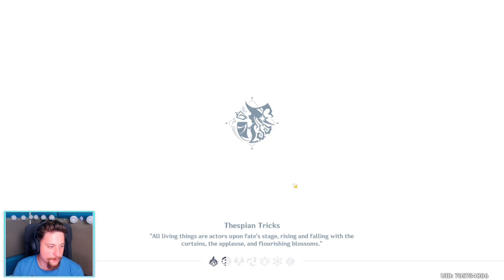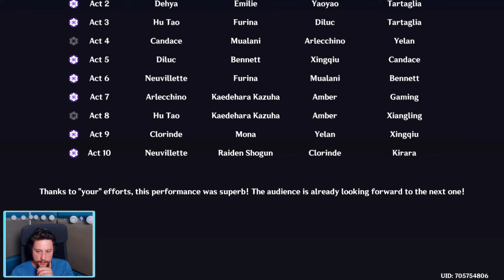IDEALNE PODEJŚCIE ZAMIENIŁO SIĘ W KOSZMAR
Przejście tatru zwłaszcza nowego trybu wizjonera może okazać się nienajprostrzym zadaniem, jeżeli zbyt szybko zużyjemy najsilniejsze jednoski - jak mi poszło i jakie błędy prawie doprowadziły do porażki? Odpowiedź na te pytania znajdziecie w tym filmie!

Timestampy:
może kiedyś.